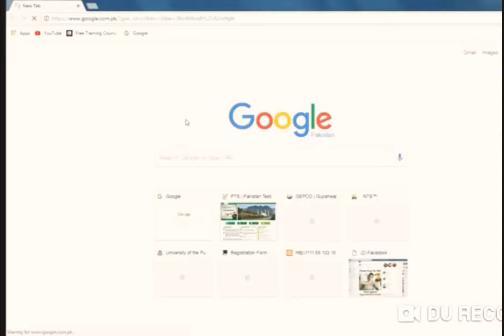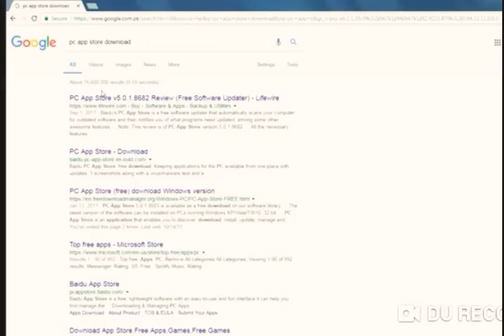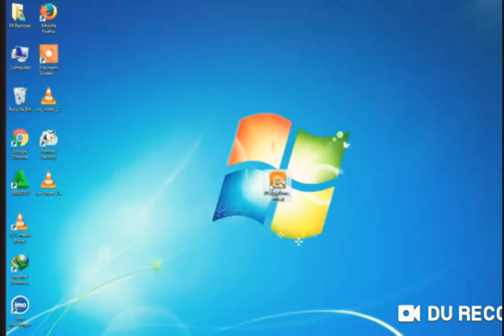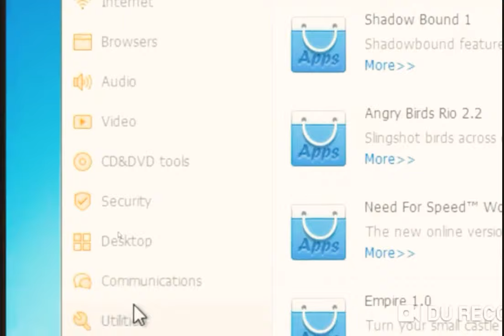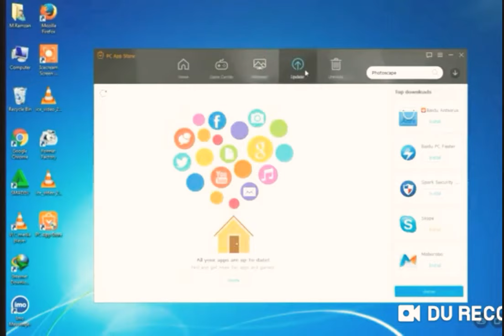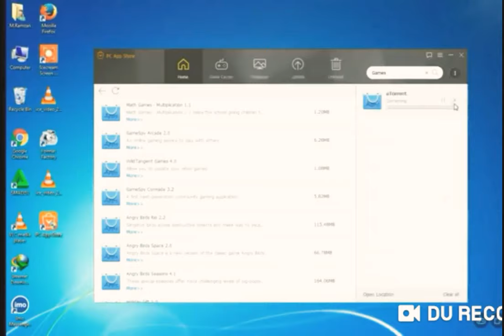HOW TO DOWNLOAD & INSTALL GOOGLE PLAYSTORE ON EVERY PC AND LAPTOP||NEW TRICK & NEW METHOD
Hello guys kaise hai aap Sab Aaj meri yeah video aa chuki hai jisme Maine aapko bataya how to install Google play store download and install Google play store on every pc new trick and new method of 2020 INSTALL GOOGLE PLAYSTORE ON EVERY PC AND LAPTOP NEW TRICK NEW METHOD
Real
How to install Google play store
In every pc and laptop.
My favourite video with highest view
WATCH it how to make OREO MILK

HOW TO REMOVE WATERMARK OF KINEMASTER PLEASE WATCH IT
KINEMASTER KA SYMBOL HATAO

UNBOXING OF MY MIC WATCH IT

SOME OF MY VIDEO

Thanks
Thanks